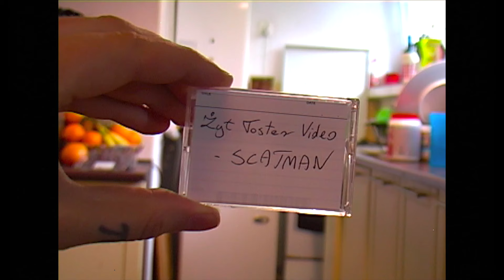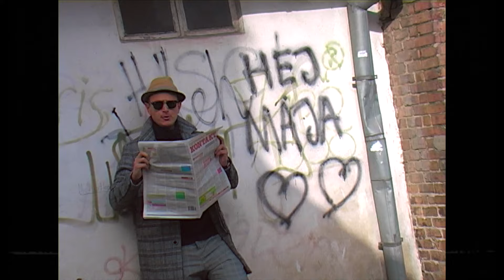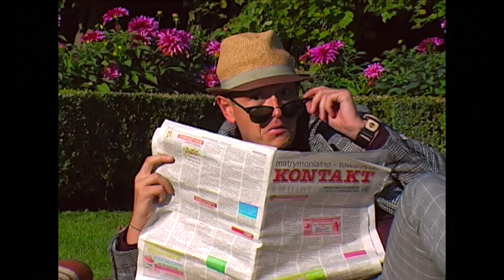Żyt Toster/Wezyr - Scatman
Teledysk nagrany w całości oldschoolowym „kaseciakiem” w reżyserii Buszmana Buszido ma przypomnieć o już dawno zapomnianych wizualnych klimatach Benny Hilla, czy też Monthy Pythona. W klipie gościnnie pojawili się Anna Youya, Mielzky, VNM, Emil Blef, Dj Hubson, Dj Kebs.

Śpiew: Kieras

Specjalne podziękowania:
Gruby Mielzky, Emil Blef, Dj Kebs, Dj Hubson, VNM, Jankes, Anna YouYa Jujka